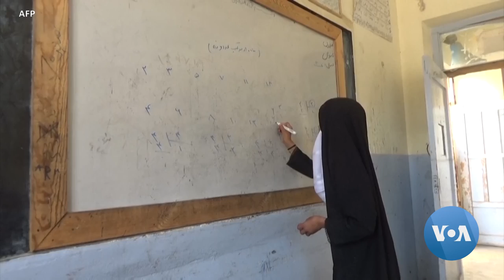Afghanistan's Women Leaders Demand a Seat at the Table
Afghan women leaders are calling on United Nations member countries to pressure the Taliban to keep their promises and allow women to work and girls to study. As VOA's Senior Diplomatic Correspondent Cindy Saine reports, girls are still banned from secondary school under Taliban rule in Afghanistan.